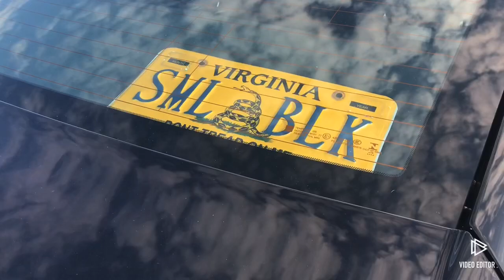A little Seaglass Trip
Today I am trying to social distance and take a seaglass trip...also you get to meet Raven my new car, if you follow me on Facebook you will know what happened...I don’t wish to talk about it on YouTube but I wanna thank my loyal subbies once again for all your support and prayers!